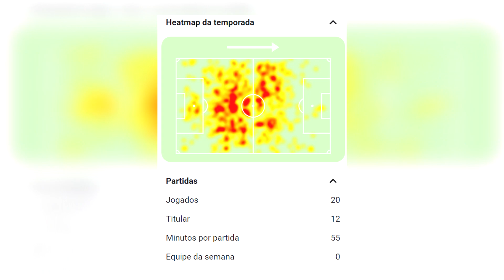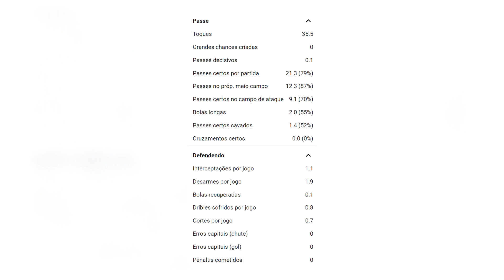Análise Individual: Mateo Tanlongo 🔎 Médio-Defensivo com capacidades técnicas e cognitivas altas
Pedro😎
LANTERNA VERMELHA🏮
O teu canal informativo sobre a atualidade do futebol português e internacional🗞️